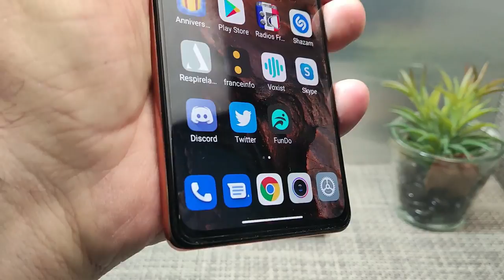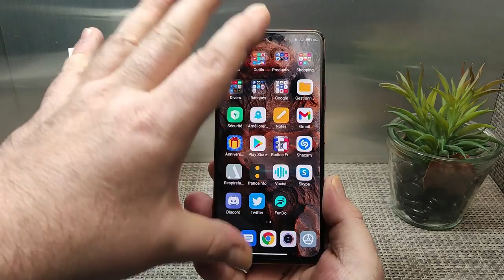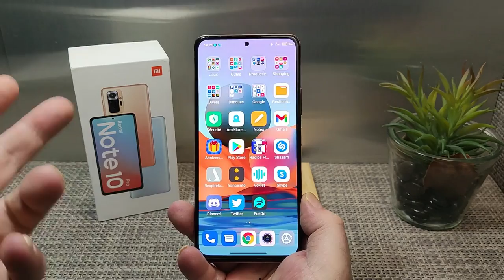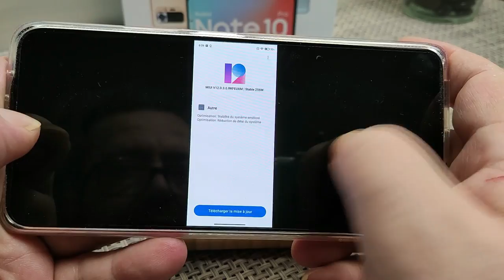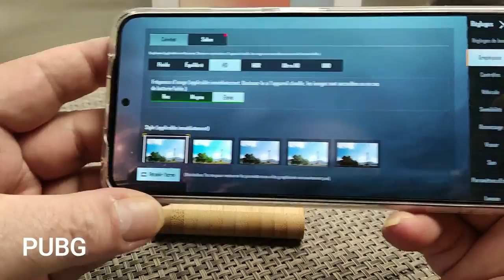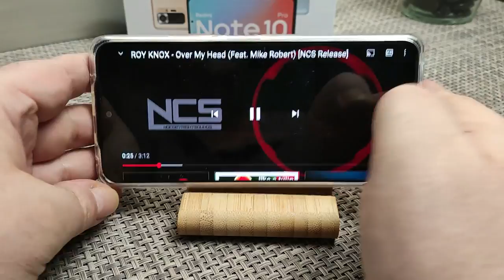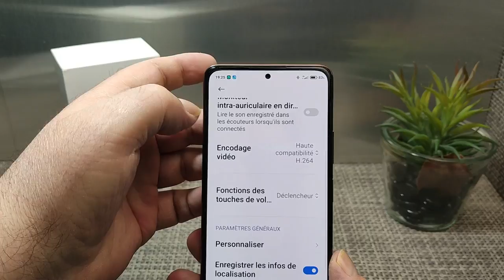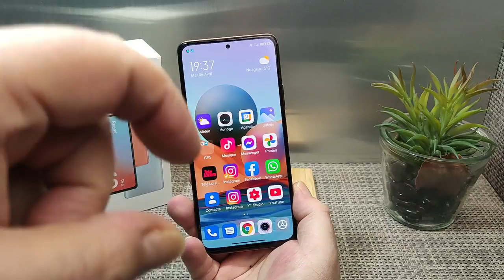REDMI NOTE 10 PRO, le Best Seller de l'année 2021? Résultat dans ce Test !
Je vous Test le REDMI NOTE 10 PRO, Ecran Amoled, 120Hz, 108MP, 5020mAh, Charge 33W, léger et Fin malgré tout ! Ce Smartphone m'a convaincu !
Vente flash Xiaomi sur Amazon du 1er au 13 avril

▶SOUTENIR LA CHAINE, MERCI D'AVANCE